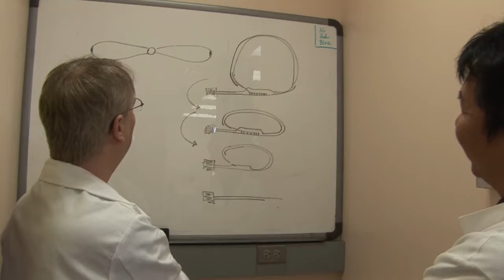UNMC- Durham Research Center II - Pancreatic cancer research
Michel Ouellette, Ph.D., studies how cancer cells age. His pancreatic cancer research team is excited to collaborate with other scientists in the new research tower.